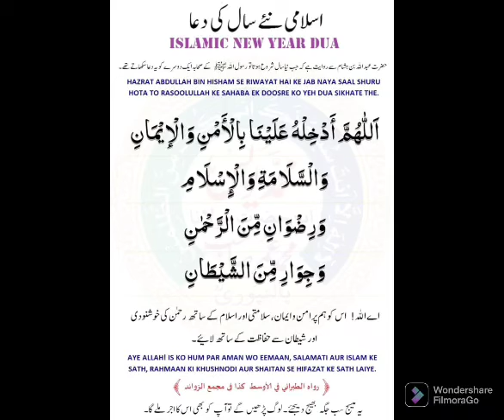Dua of Islamic New Year.